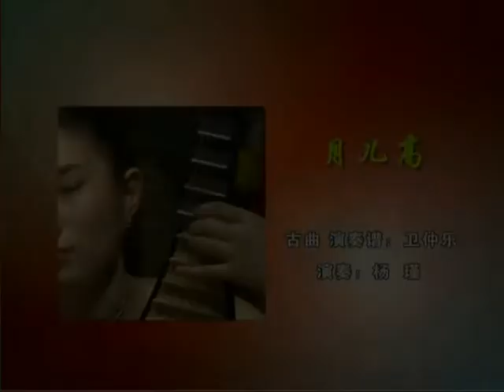月儿高-Yang Jin pipa